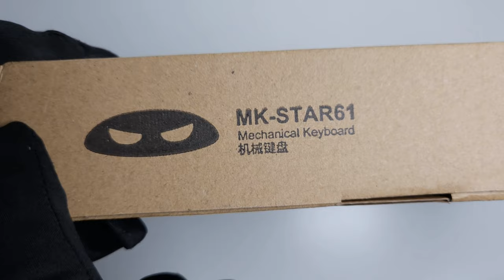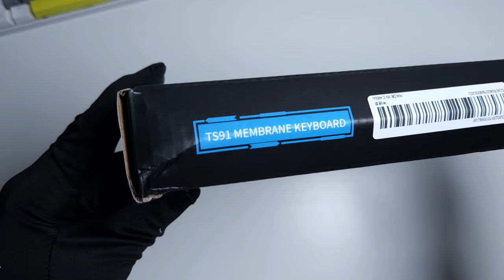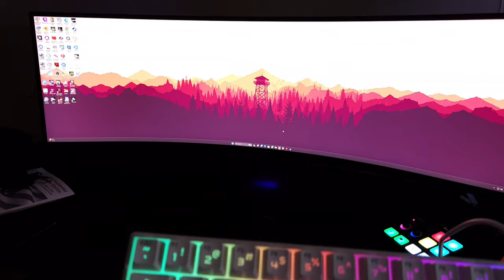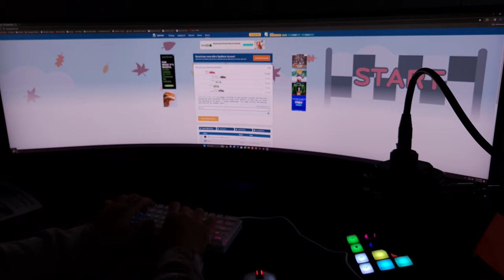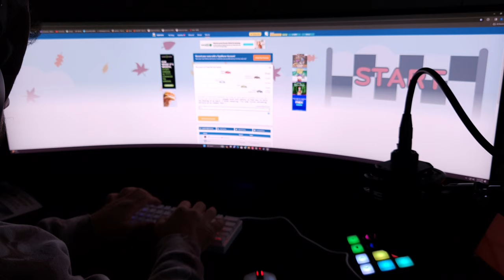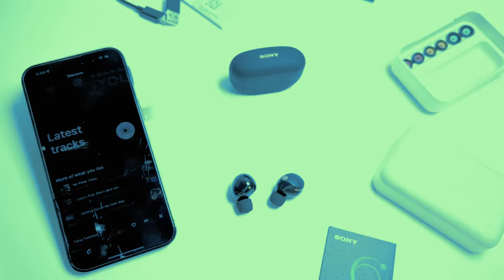"Unboxing the MageGee Mechanical Gaming Keyboard | 60% Compact Design Revealed!"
Products I use for this video

🔥 👊 Step into the realm of gaming with the MageGee Mechanical Gaming Keyboard! Let us embark on this thrilling unboxing together to unveil this 1 Piece 60% design and ultracompact it boasts of, which makes this desk keyboard a great choice for gamers. Feel the tactile nature of the mechanical keys and the design that minimizes footprint yet seamlessly integrates with other elements in your game setup. Do not lose out on the fullness of gaming with the help of MageGee Keyboard.

time stamps
0:00 Intro
0:22 Unboxing 60% keyboard
1:00 Switching the keys
1:39 TS91 keyboard
2:00 testing out the sound
2:30 CSGO gaming with 60% mechanical keyboard
4:44 Ultra desktop Mechanical keyboard
5:28 Sound test on the ultra desktop mechanical keyboard
6:38 60% MageGee Keyboards
7:02 Outro

this was recorded by Samsung Galaxy Z Fold 5